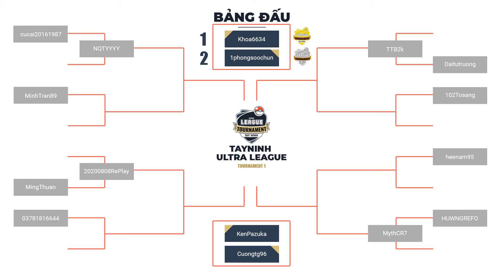TAYNINH ULTRA LEAGUE - TOURNAMENT 1 | CHUNG KẾT: Khoa6634 vs 1phongsoochun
[GO Battle] Giải Đấu Tây Ninh Ultra League 2500CP - Lần 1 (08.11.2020).

*CHUNG CUỘC:
- Giải Nhất: Khoa6634
- Giải Nhì: 1phongsoochun
- Giải Ba: KenPazuka
- Giải Tư: Cuongtg96

- Ban Tổ Chức: Pokémon GO Tây Ninh
- Ban Trọng Tài: Phong Nguyen
- Trainers: 1phongsoochun, 102Tosang, 20200808RePlay, 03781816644, cucai20161987, Cuongtg96, Daitutruong, heenam95, HUWNGREFO, KenPazuka, Khoa6634, MingThuan, MinhTran89, MythCR7, NQTYYYY, TTB2k

- Tài Trợ: BQT Pokémon GO Tây Ninh, Le Petit Café
- Truyền Thông: Hardcore SGTrainer